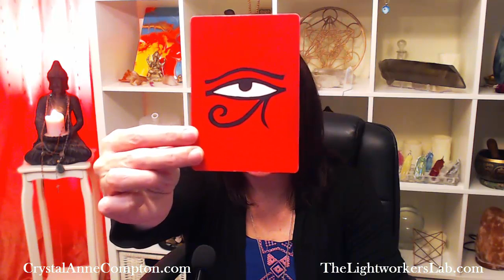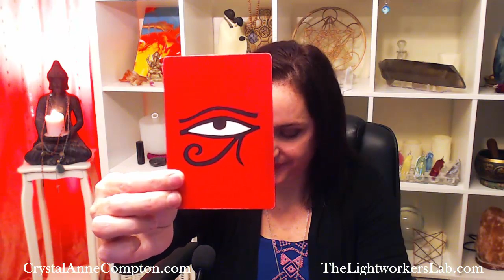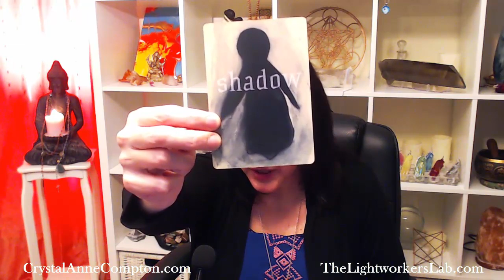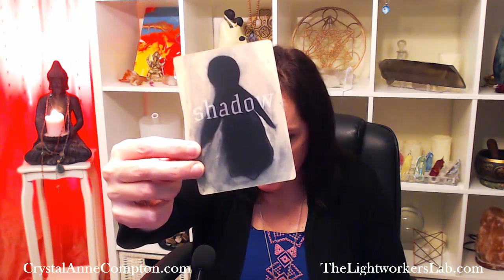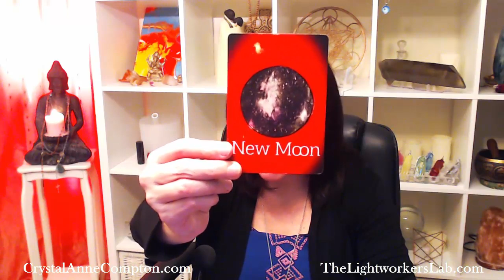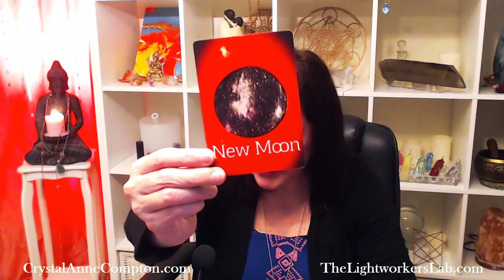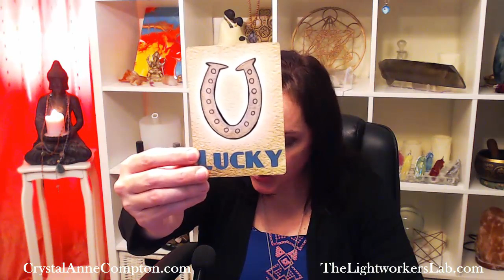3 Card Oracle Card Reading (Answers Apply Anytime You Watch)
Do you have a question for which you'd like a spiritual answer? Is there an issue or condition around which you'd like some clarity? If so, watch this video to receive a message from Spirit.